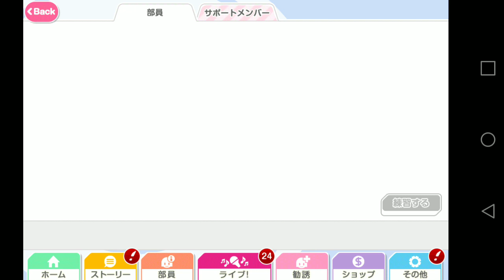[LLSIF JP] Love Live! School Idol Festival. Choir/Christmas Riko scouting!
I need this Riko and Hanamaru

Español- Necesito a esta Riko y Hanamaru